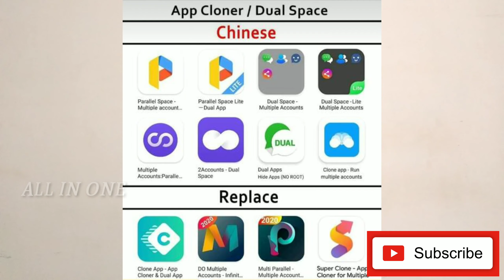check for India & China | border fight |briefly explained in tamil |umr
HI BUDDIES ! In this video, I have been explained about the current affairs happening between India and China and some issues regarding scarcity of beds.

I hope you felt happy after watching this  video ,If u like this video then subscribe to our all in one  for more videos about current affairs and some interesting facts about yourself and our world and also food vlogs.